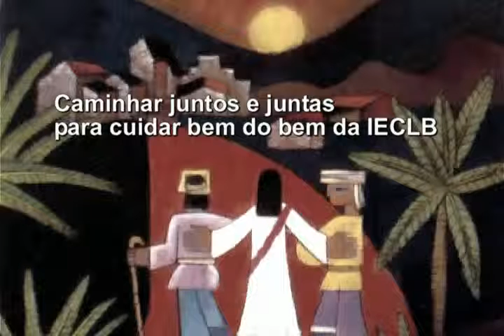Mensagem da Presidência Natal IECLB 2010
Mensagem do Pastor Presidente da Igreja Evangélica de Confissão Luterana no Brasil - IECLB, Dr. Nestor Paulo Friedrich, por ocasião da celebração de Natal 2010.